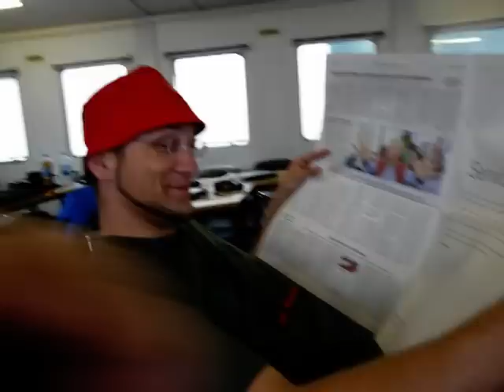Flugmesskampagne in Aachen - Phygoide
Die alljährlich stattfindende Flugmesswoche der FH Aachen fand 2008 aus besonderen Umständen nicht in Nordholz-Spieka, sondern in Aachen-Merzbrück statt. Es wurden Versuche im Geschwindigkeitsmessflug, der Strömungsvisualisierung, der Miniklappen, der Tauglichkeitsprüfung eines GPS-Loggers, der Erprobung eines Lasers zur Bodenabstandsmessung, der Ermittlung der CA (α) Polare und eben der Phygoide durchgeführt.